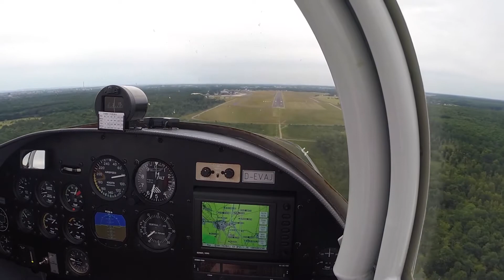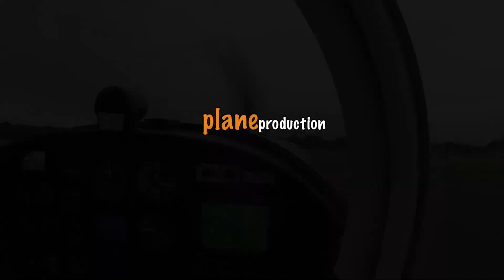Van's RV-8 Approach EDVE | Cockpit View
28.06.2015